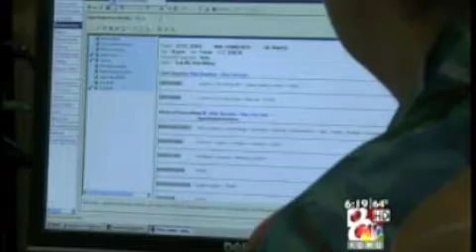Around the State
KOMU 8 NEW AROUND THE STATE 6-2-10